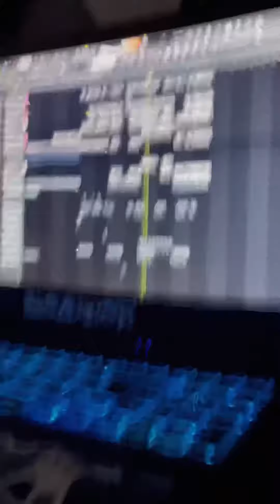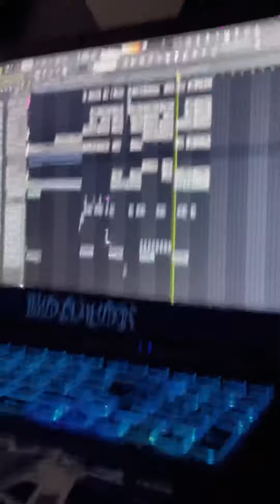Brain Damage Simulator